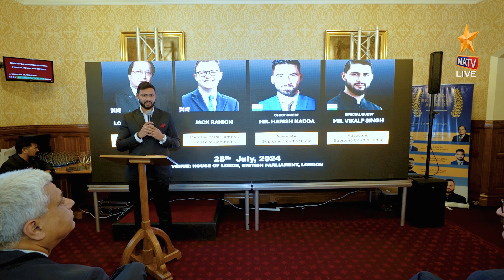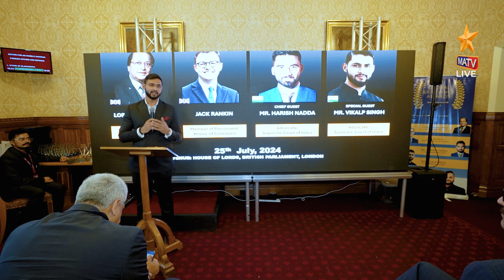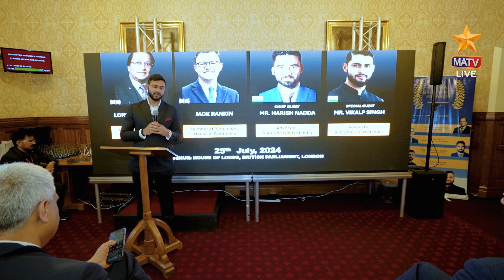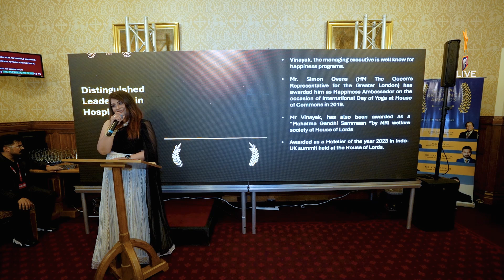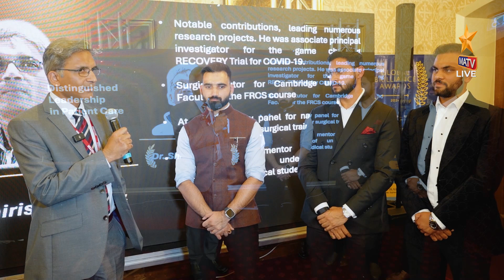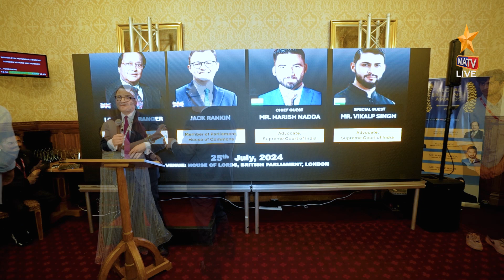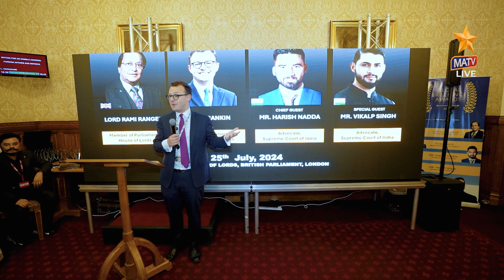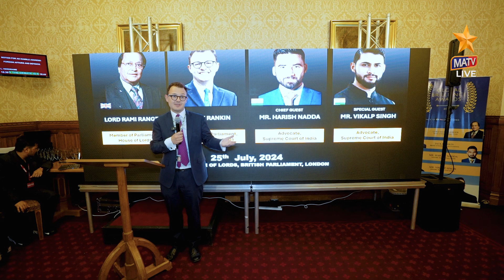Weekly Round up by Rajnandani Sharma 2024.07.29